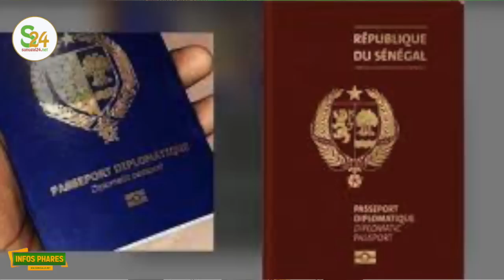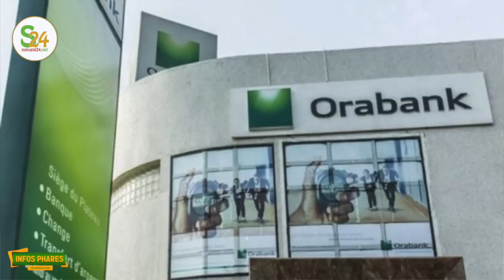Dossier Sweet beauty, de nouveaux éléments qui,... Aut0psie sur le Sergent Sambou, Sitor Ndour dans